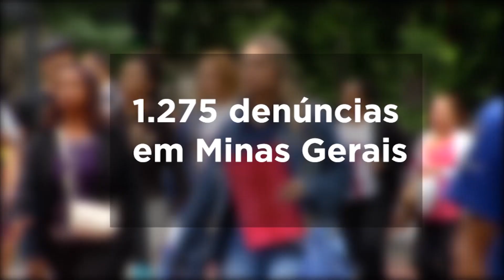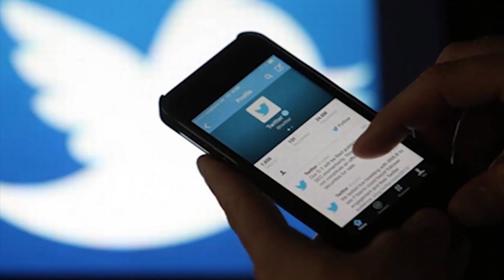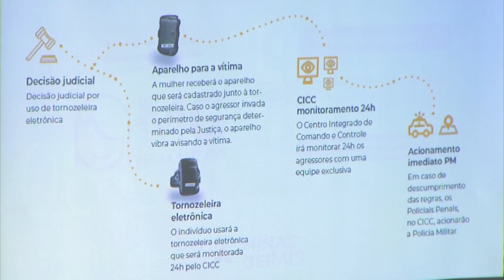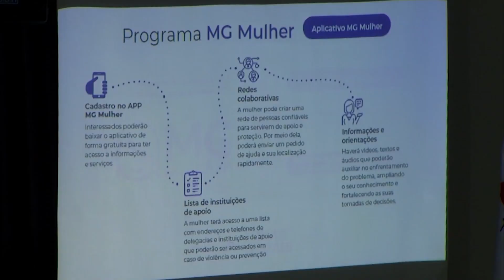Violência doméstica: medidas de isolamento deixam mulheres mais vulneráveis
As medidas de isolamento social, apontadas por estudos como a melhor
forma de conter o avanço do Coronavírus, podem causar um efeito
colateral grave: o aumento da violência doméstica.